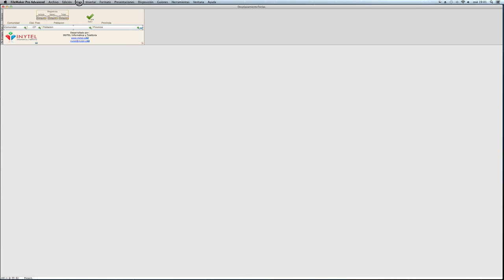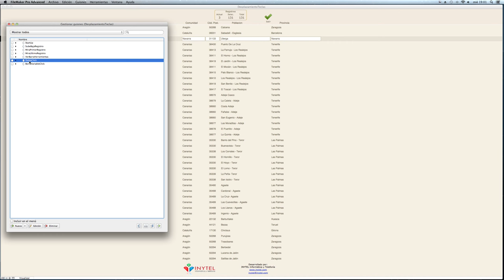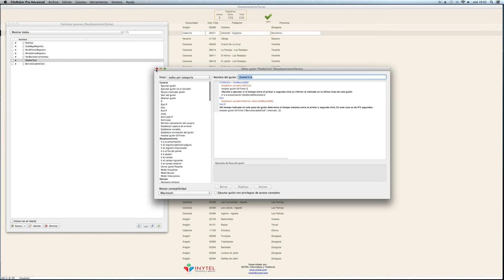Doble Click con Filemaker - Consigue el fichero ejemplo en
Usamos el "doble click" del mouse para ejecutar guiones o pasos de guión.

En los nuevos "Activadores de Guiones" de Filemaker, hasta la versión 13, no está incluida esta opción.

Por ejemplo, es muy útil cuando estas revisando un informe en pantalla y se necesita marcar una determinada línea para ver un dato, pero en un momento determinado queremos ver el detalle de esa línea en otra presentación.

Con este truco, evitamos añadir botones en los informes para ir al detalle de la línea además de remarcar una línea determinada.

Podéis pedirnos el fichero de ejemplo un fichero de ejemplo.

Cuando lo abras, clickea sobre el logo de INYTEL.
Verás un informe con una serie de registros.
Haz UN click sobre uno de esos registros y quedará seleccionado. Repite esto en los registros que quieras, con SOLO UN CLICK.
Si en lugar de un click, haces "Doble Click" te llevará a la ficha correspondiente al registro en el que has realizado el "Doble Click".
Para regresar al informe, pulsa sobre el botón "Informe" del lado superior derecho de la presentación.

En el guión que gestiona estas acciones, se puede controlar el tiempo de respuesta del segundo click y la acción que queremos que se ejecute en el segundo click.

Para el ejemplo, hemos definido un tiempo de medio segundo entre el primero y el segundo click, es decir que si el segundo click se produce dentro del primer medio segundo desde que se produjo el primero, se ejecutará la acción que hayamos definido.
Si el segundo click se produce después de ese medio segundo, se considera un sólo click.